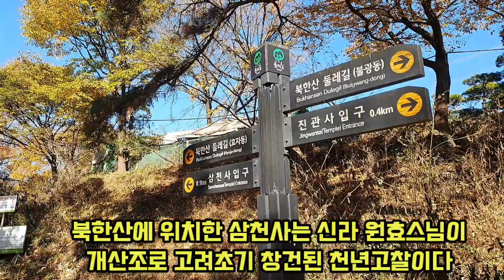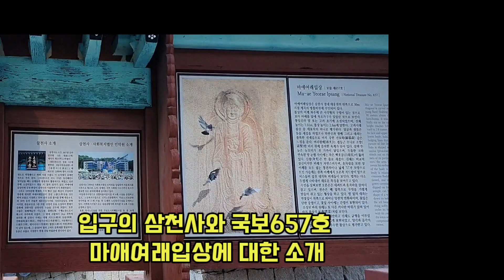북한산 삼천사 Samcheonsa Temple at Mt. Bukhan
본 영상은 [서울시 관광 인플루언서 운영사업]으로 제작된 영상입니다.

한수정
서춘단
권순남